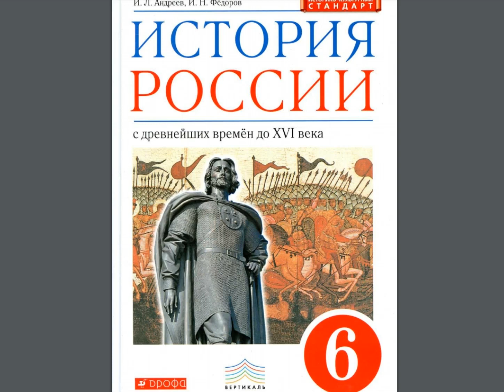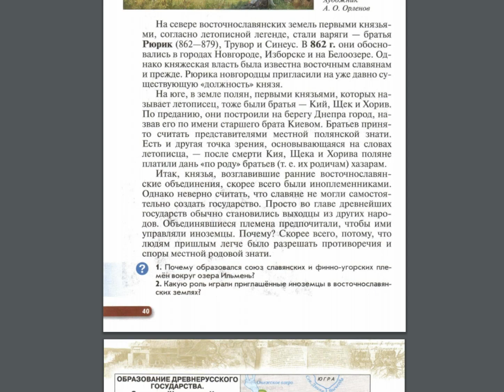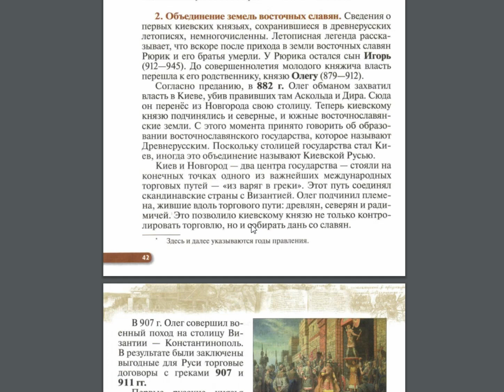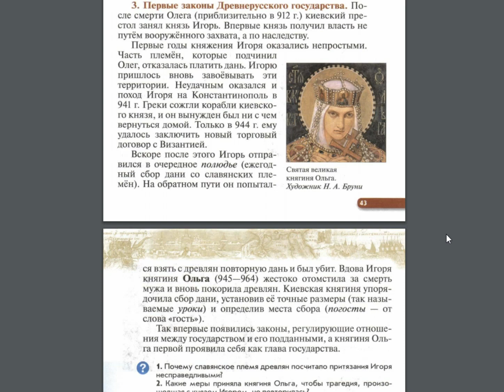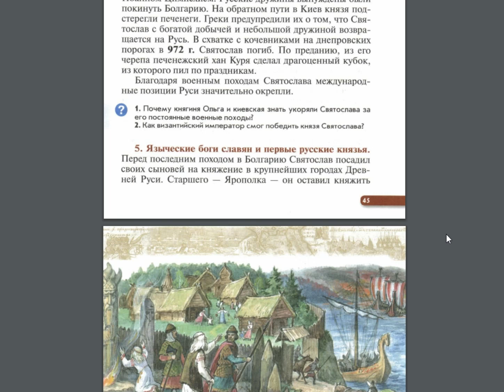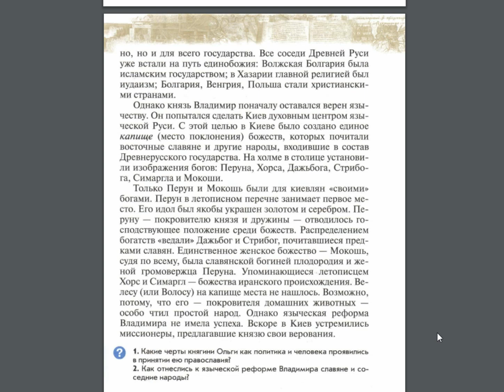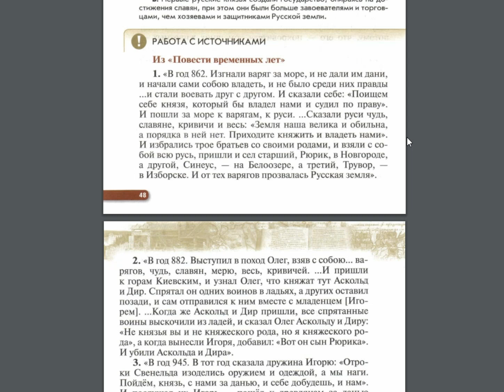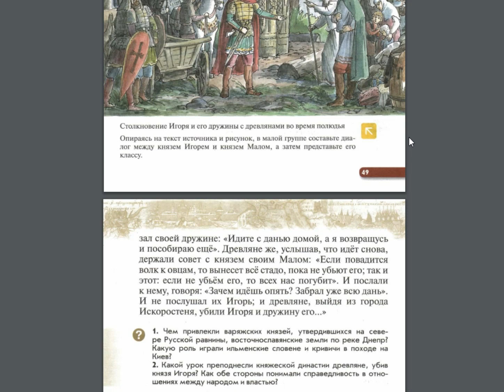История России 6к §4-5 Образование Древнерусского государства